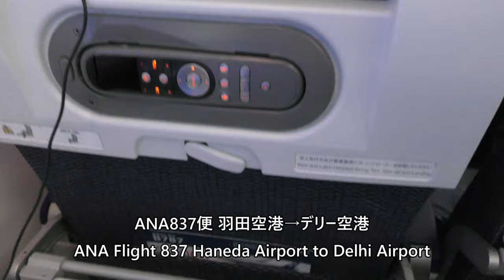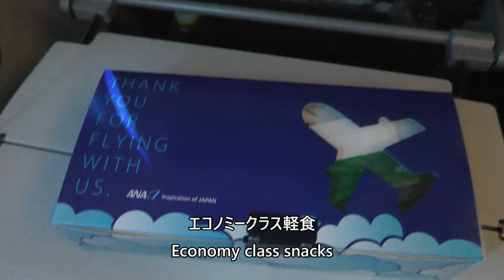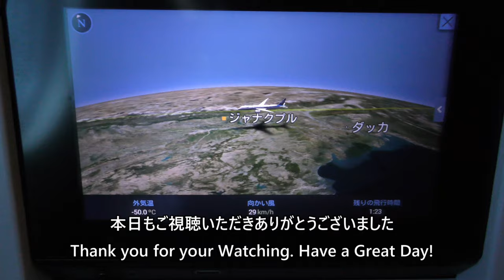【ANAデリー便エコノミークラス機内食・軽食】ANA837便、羽田→デリー・インディラ・ガンディー国際空港 Economy class In flight meal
ANA Economy Class meal and snacks taken from ANA Flight 837, Tokyo International Airport (Haneda) to Delhi Indira Gandhi International Airport Boeing 787-8 (JA885A) on October 6, 2023.

2023年10月6日、ANA837便、東京国際空港（羽田）→デリー・インディラ・ガンディー国際空港Boeing787-8(JA885A)より撮影したANAエコノミークラス機内食と軽食の映像です

Everyday Update!